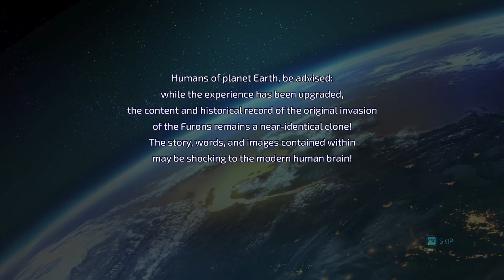Destroy All Humans!